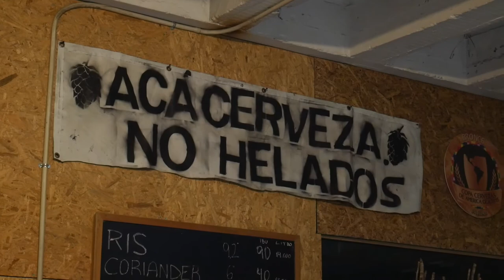Episodio #94 - Llenado de growlers en Cervecería Spoh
Estuvimos en la planta de Cervecería Spoh donde además desde hace poco uno puede llenar growlers con su cerveza! Conversamos acerca de los desafíos legales con las distintos tipos de patentes de alcoholes en la ciudad de Santiago, etc.